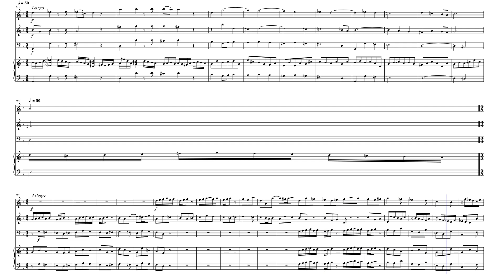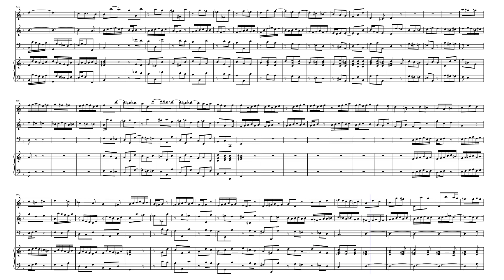Werner - Sonata secunda by Gregor Joseph Werner (1693-1766)